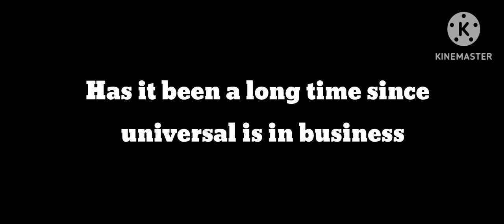happy 111th birthday, UNIVERSAL STUDIO!!!!!!!!!!!!